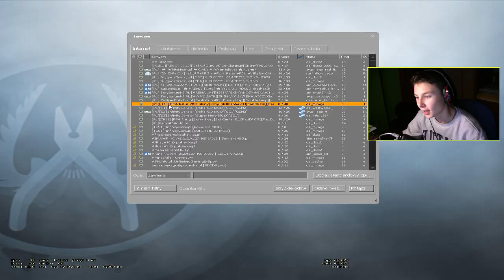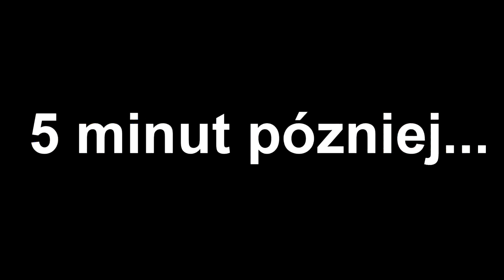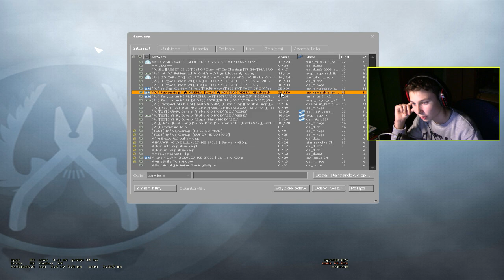UDAJE 5-LATKA W CS'IE XD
SIEMKA. DZISIAJ POSTANOWIŁEM POKAZAĆ WSZYSTKIM JAK WYGLĄDA PRAWDZIEW COMUNITY POLSKIEGO CS'A :D